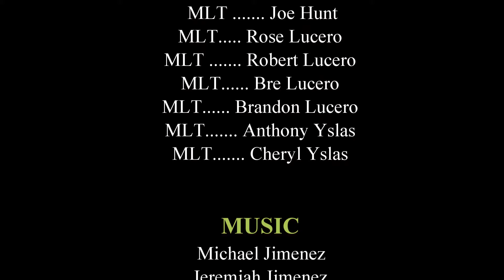MLT Youth Event May 2011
This is an event held once a month over the summer for the youth in our communities. We provide free food, great entertainment, motivational speakers, raffles, and lots of summer fun! We were blessed to have Commerce City Parks and Recs' support in hosting this event at Monaco Park every second Friday over the course of the summer 2011. The purpose of this area of the ministry is to reach out to the youth who face so many obstacles in the form of drugs, sex, violence in the home, gangs, etc. We want to show them love and offer them hope, showing them what Jesus Christ can do in their lives through our actions and our testimonies.